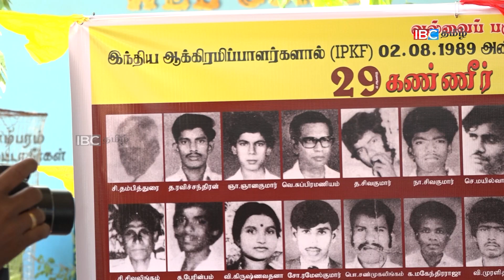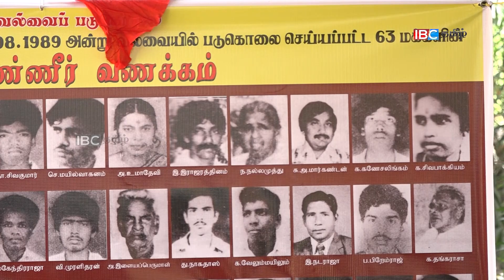வல்வை படுகொலை நினைவேந்தல்